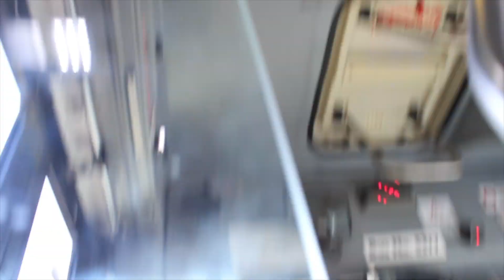CDC NSW: Volvo B7RLE EEV (Voith) / Volgren CR228L, m/o 5377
Operator: CDC NSW Region 4 - Northmead NSW 2152
Depot / Status: Northmead / In service operating out of Northmead Depot
Registration: m/o 5377
Livery: CDC NSW Yellow
Chassis / Bodywork combo: Volvo B7RLE Euro 5 / Volgren CR228L
Engine: Volvo D7EX EEV, 7.14 liter, 6 cylinder, 290 hp
Transmission / Gearbox: Voith GmbH DIWA D864.5 SensoTop, 4 speed
VIN: YV3R6R725BA145115
Build month / year: March 2011
Route: 665 (ex-T65) - Rouse Hill Town Centre to Parramatta via T-Way and Westmead
Date / Time: Friday 8 December 2023, 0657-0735 AEDST (Australian Eastern Daylight Saving Time, GMT+1100)

ex-CDC Hillsbus m/o 5377, Northmead NSW 2152

Filmed with my Canon EOS 1500D and edited on Windows Video Editor

Taken on 8/12/23 on a 665 service between Rouse Hill and Parramatta. This bus was built in March 2011.